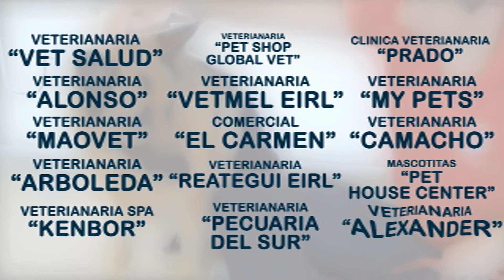Gran Campaña Médica Integral Canina - Felina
La Municipalidad Provincial de Chincha realizará una Gran Campaña Médica Integral Canina y Felina, y Vacunación Antirrábica Gratuita